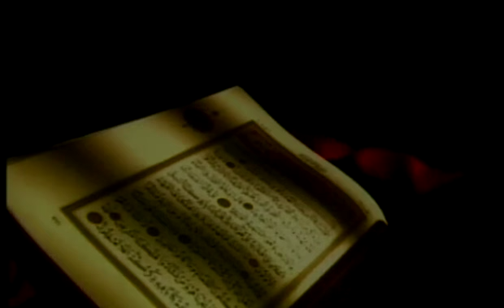Geylani Karaarslan - Hak Nebiye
Okuyan: Geylani Karaarslan
Albüm: İnci Tanesi (Müziksiz)
Senarist: Mustafa Aslantürk
Yönetmen: Mustafa Aslantürk
Yapım: Hazan Prodüksiyon